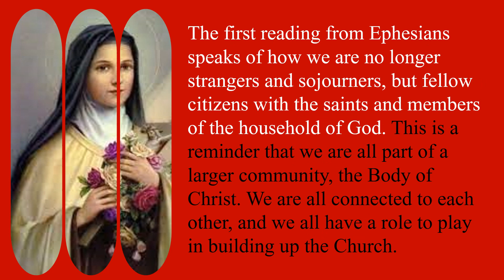Monday July 3